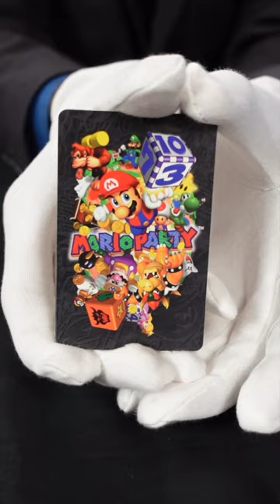The Nintendo 64 Collectible Youve NEVER Seen Before! Vintage Mail-in Offer Mario Party Playing Cards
The Nintendo 64 Collectible You’ve NEVER SEEN Before! Super rare Mario Party playing cards. As far as I know, these were only ever available from a mail-in offer by Nintendo. I passed up a Mario 64 soundtrack for these beauties. At the time I regretted it, but it seems like the right choice now.

Nintendo makes lots of playing cards. Later ones like Mario party 2 and 3, especially the Japanese varieties are easy to find. Not these.

With no comps and no sales history, I’m scratching my head about how to list these.

Squid hat

My Video Equipment:
Camera Base plate
Gopro Chest Mount
Gopro Clip Mount
Primary Microphone
Cheaper Microphone
Focusrite Scarlett Audio Interface
Microphone Boom Arm
Apple Pencil
Magsafe Charger
Macbook for editing
Memory Card/USBC hub
Stream Deck
Rode Wireless Mic
Sound Studio Foam
Color Light
Light Bars (Newer version than mine)
Rotating Display

Store Gear:
Rollo wifi Wired
Tape Dispenser
Macbook Air Utility Cutter (Newer model)
Lighter fluid (Different package, same stuff)
Bluetooth Scanner